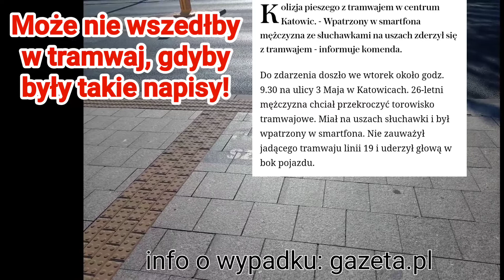Chorzów; "fest ruchliwo sztrasa"... W Katowicach nie było napisu i facet wszedł w tramwaj!